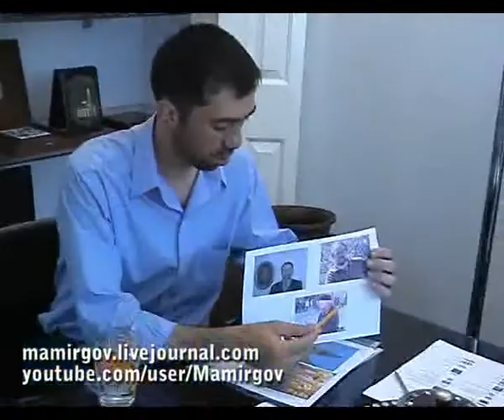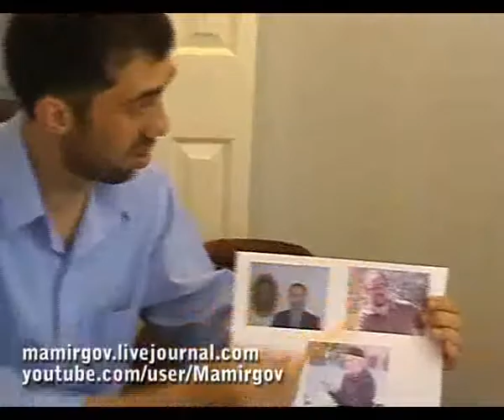Мусульмане Испании сегодня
Третья, завершающая часть рассказа Руслана Курбанова о "Мусульманской Испании". В ней речь идет о современном положении мусульман в Испании.